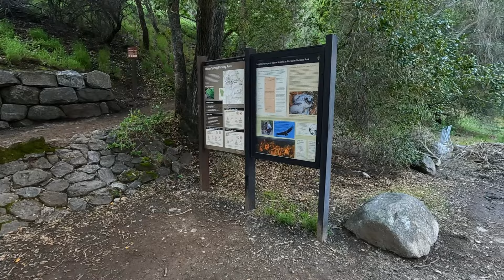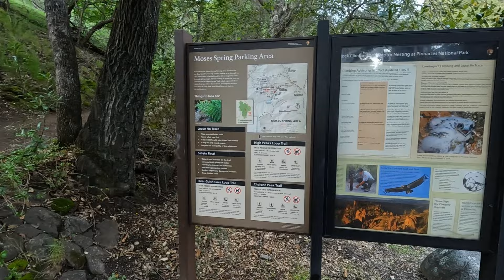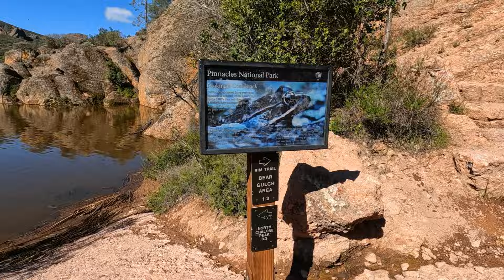Exploring Bear Gulch Cave, Reservoir, Moses Spring, High Peaks & Rim Trails. Pinnacles National Park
Pinnacles National Park, Bear Gulch Cave, Moses Spring Trail, Bear Gulch Reservoir, Rim Trail Loop: California

Pinnacles National Park is an American national park protecting a mountainous area located east of the Salinas Valley in Central California, about five miles east of Soledad and 80 miles southeast of San Jose. The park's namesakes are the eroded leftovers of the western half of an extinct volcano that has moved 200 miles from its original location on the San Andreas Fault, embedded in a portion of the California Pacific Coast Ranges. Pinnacles is managed by the National Park Service and the majority of the park is protected as wilderness.

The national park is divided by the rock formations into East and West Divisions, connected only by foot trails. The east side has shade and water, the west has high walls. The rock formations provide for spectacular pinnacles that attract rock climbers. The park features unusual talus caves that house at least 13 species of bats. Pinnacles is most often visited in spring or fall because of the intense heat during the summer. Park lands are prime habitat for prairie falcons, and are a release site for California condors that have been hatched in captivity.

Pinnacles was originally established as a national monument in 1908 by President Theodore Roosevelt, and was re designated as a national park in 2013.

Travel With Us and Explore: Pinnacles National Park & Bear Gulch Cave, California. Filmed Entirely on GoPro HERO10 Black. You, Me & The World. California Road Trip Travel Adventure. Best Trails. Best time to go is in the spring.

Music Playlist by Jay Someday:

1. Night Runner
2. Can't Let You Go
3. Freeze Time
4. Listen
5. No Walls
6. Feels
7. Highfly